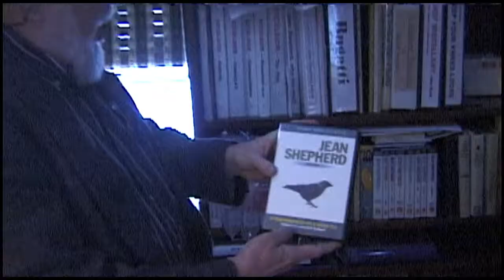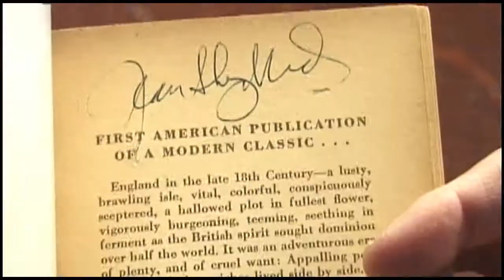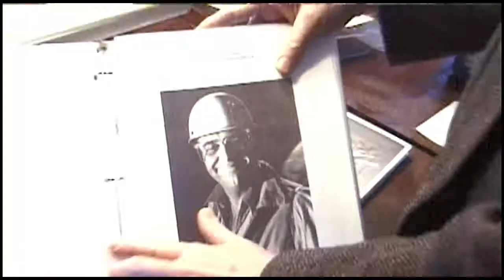SHEP DOCUMENTARY FILM: "EUGENE BERGMANN'S SHEPHERD SHRINE"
Eugene Bergmann grew up listening to Jean Shepherd's WOR Radio show. Throughout the years, Bergmann began collecting Jean Shepherd memorabilia. His fascination with Jean Shepherd led Bergmann to writing a book on the life and career of Jean Shepherd titled: "Excelsior You Fathead: The Art and Enigma of Jean Shepherd." Here, Eugene Bergmann gives Filmmaker Nick Mantis a tour of his Shepherd shrine for Mantis' Documentary Film on Jean Shepherd.